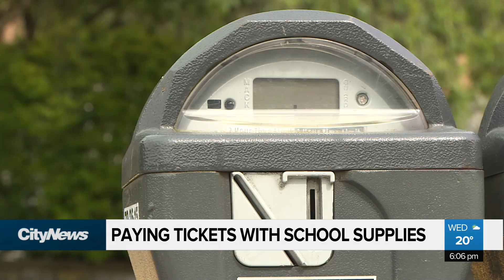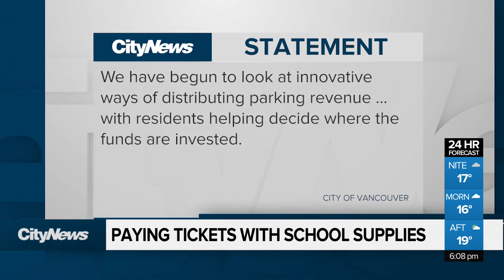Paying tickets with school supplies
Instead of paying your parking fine – why not donate school supplies in lieu of cash? David Zura explains that’s what is being tried out in Las Vegas.